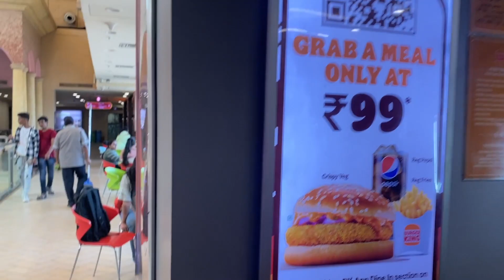Growel 101 Mall - Kandivali - Mumbai !! International look - Great Ambience !!Juzz Chill !!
"Discover the International Look and Superb Ambience of Growel's Mall Mumbai"

Welcome to Growel's Mall in Kandivali, Mumbai! This mall boasts an international look and superb ambience that's sure to impress visitors. With a wide range of top brands and retailers, Growel's Mall is the perfect destination for all your shopping needs. The mall's architecture is also stunning, making it a great place to simply walk around and admire the design. Come experience the excitement of Growel's Mall for yourself and see why it's one of Mumbai's top shopping destinations.
The mall houses some of the best international brands, including high-end fashion labels, luxury watches, and jewelry brands. Visitors can indulge in a wide range of shopping options, including clothing, accessories, footwear, electronics, and home decor.

Apart from shopping, the mall also offers a diverse range of cuisines from around the world. Visitors can choose from a plethora of dining options, including fine-dining restaurants, cafes, and fast-food chains. The food court is also a popular spot among visitors, offering a variety of cuisines ranging from Indian, Chinese, Italian, and more.

Juzz Chill !! Best travel & food vlogs..
life main no tensions..
JUZZ CHILL IN LIFE ..
Enjoy life ..
Travel & Food videos,
Explore Exotic hill stataions, new cities, new places, new cuisines,new culture ..
Goa, kolkata,Mumbai,Mussorie travel videos & super food..
street food of different cities, Best hotels & restaurants in different cities, Explore new cities..

Welcome to Juzz Chill, the ultimate destination for all your travel and food vlog needs! Join us as we explore the world, one delicious meal and breathtaking destination at a time. From trying new street foods to indulging in fine dining, we've got it all covered. Our channel is dedicated to providing you with the best travel and food vlogs, so you can experience the world through our eyes. Get ready to be inspired, entertained and maybe even a little hungry as we embark on our journey to discover the best food and travel experiences the world has to offer.

Juzz Chill is a new channel where you can find  FOOD & TRAVEL  VLOGS VIDEOS like street food videos, big restaurants videos, Top hotels videos & travel vlogs to different cities where I will take my viewers to unseen places & beautiful HILL STATIONS & different cities & to explore  their culture.

You can refer JUZZ CHILL as a channel to explore about new places & food culture of different cities.
My motto of life is to JUST CHILL & DON'T TAKE ANY TENSIONS..
Enjoy every day of your life as a gift from GOD..

JUZZ CHILL.